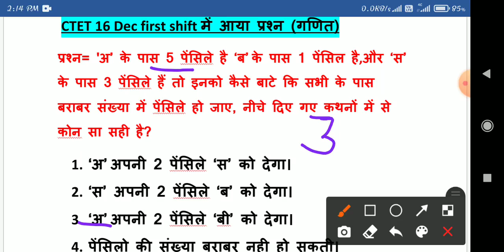CTET 16 Dec Math प्रश्न/CTET 16 Dec first shift Math/CTET16Decगणितकेसभीप्रश्न मिला लो/ctet16decpaper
ctet 16 December 2021 question paper
ctet 1st shift paper
ctet first shift paper
ctet 16 Dec paper
ctet 16 dec first shift paper
16 dec first shift ka math ka paper
ctet 16 December 2021 question paper math
math ctet 16 December 2021 question paper
ctet 16 fecember 2021 question paper math
ctet 16 December 2021 question paper all subjects
ctet 16 december 2021 question paper ganit
CTET letest news today
CTET 16 December answer key
CTET 16 December first shift math analysis
math 16 December question
math me aaye prashn ctet 16 december
math CTET today analysis
गणित में आए प्रश्न ctet
CTET 16 दिसंबर first shift CDP question answers
CTET paper 1 16 दिसंबर पेपर
ctet 16 दिसंबर फर्स्ट शिफ्ट पेपर
ctet 16 tarikh ka peper
ctet answer key 16 December
ctet 16 December paper
16 December first shift math CTET
CTET paper 2 postponed
ctet 16 December paper 2 postponed
ctet 16 December CDP question
CTET letest news
CTET 16 December ka paper
CTET 16 December answer key in Hindi
ctet paper solved 16 December
ctet answer key 2021
ctet answer key paper 1
ctet 16 tarikh ka peper kaisa tha
ctet answer key 16 December 2021
ctet 16 December paper evs
16 December first shift EVS CTET
CTET paper 2 postponed today news
CTET letest news
CTET 16 December ka paper 2021
ctet cdp 16 tarik paper
ctet paper postponed today news
CTET postponed the news
CTET ka paper huaa postponed
CTET 17 se 19 Tak ka paper postponed
ctet paper 1 question and answer
ctet 16 December paryavaran question answer
ctet evs question and answer
16 december 1st shift evs paper
CTET 16 December 2021 question answers